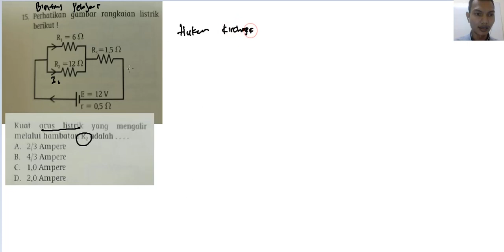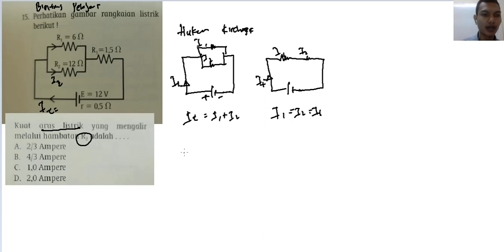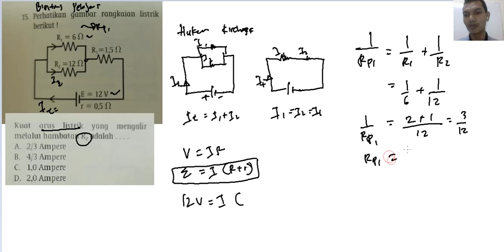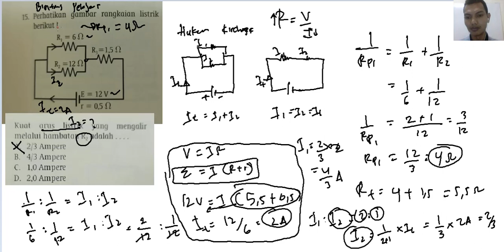Listrik dinamis mencari arus listrik pada R2 di rangkaian paralel